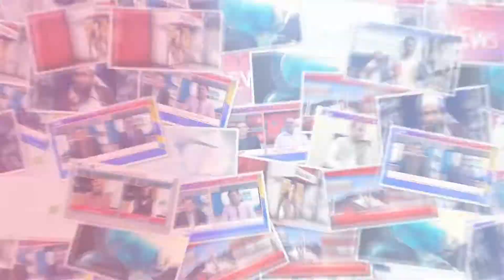Kot Addu : shehar bhar mein aa te ka bohraan shiddat ikhtiyar krgya